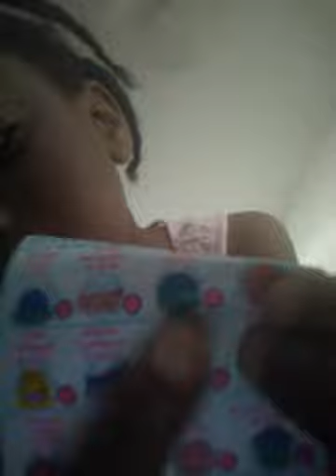Shopkins day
Alot of ultra rares